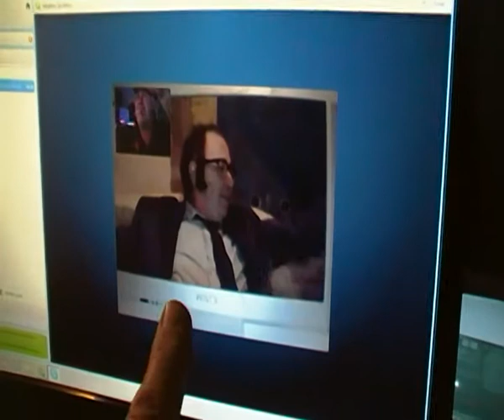MAD SKYPE CALL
phoned my brother on skype he was in the middle of making a prop for one of his youtube videos